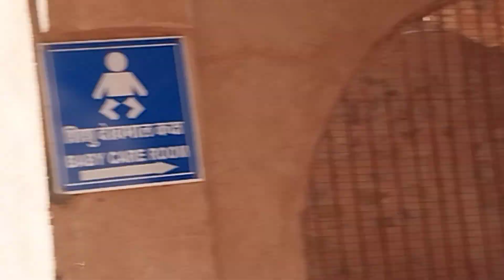Ganesh pol aur confuse gate Ranthambore fort